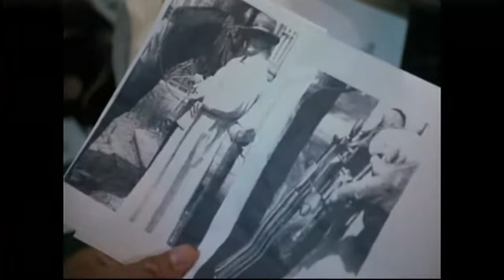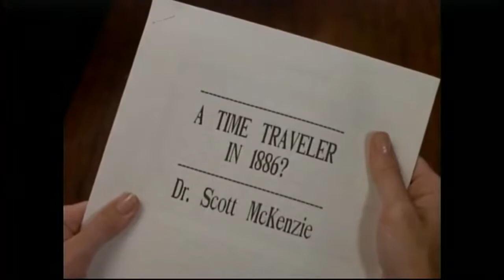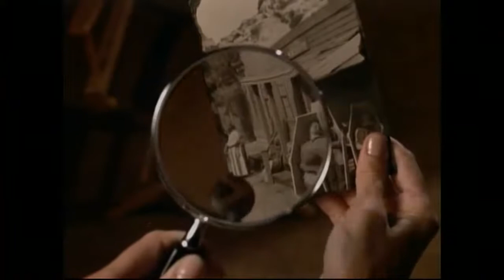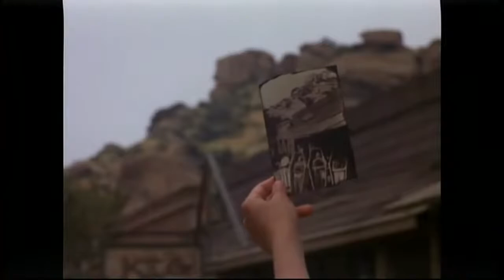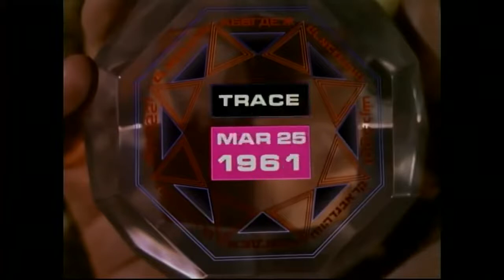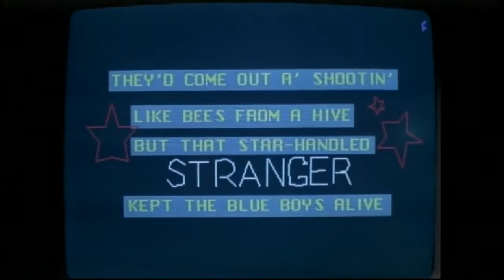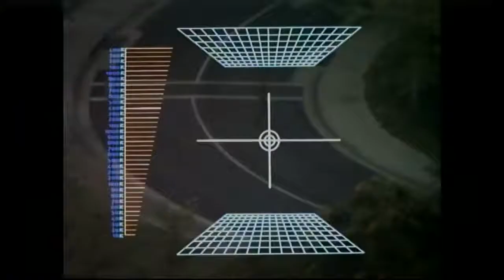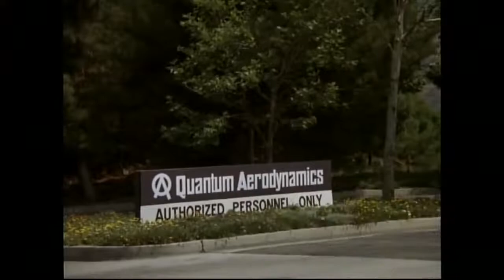LAUREN HUTTON | Timestalkers, 1987 | STEFAN CLASSIC FILMS™ | TIME-TRAVEL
Timestalkers, 1987;  STEFAN CLASSIC FILMS™-TIME-TRAVEL

Timestalkers is a 1987 American made-for-television horror science fiction film, directed by Michael Schultz, and starring Lauren Hutton and William Devane. The film is based on Ray Brown's novel ,The Tintype.

Scott McKenzie, a history professor, becomes involved with two time travelers from the year 2586 after making a discovery in an old photograph from 1886.